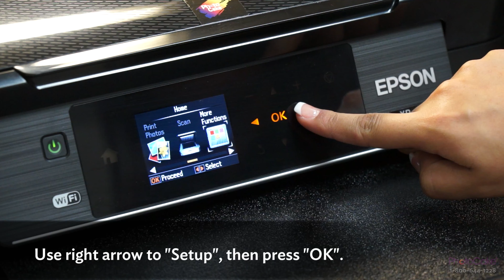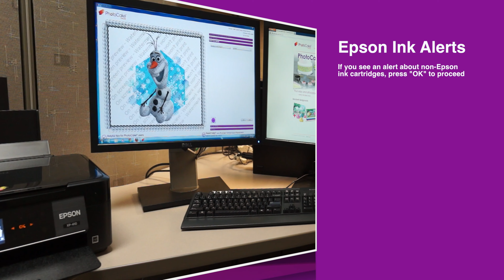How to Replace PhotoCake Edible Ink Cartridges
Gabby, from DecoPac’s PhotoCake® customer support team, shows how to replace edible ink cartridges in the Epson XP-410 printer. These instructions apply to PhotoCake® Online and PhotoCake® II and IV system platforms. If you are still experiencing issues after watching this video, call DecoPac at 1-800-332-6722 for troubleshooting and technical support. To learn more or become a PhotoCake® customer,